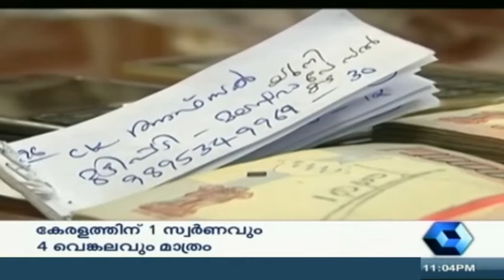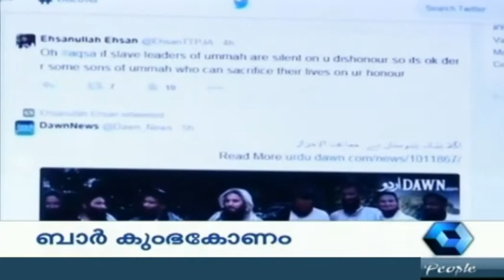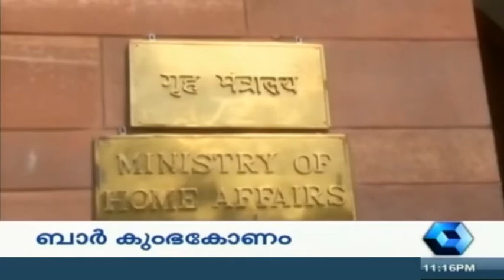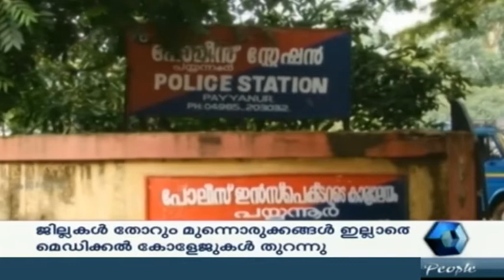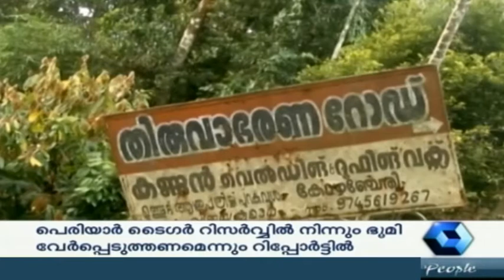Crime Branch | 5th November 2014 | Full Episode